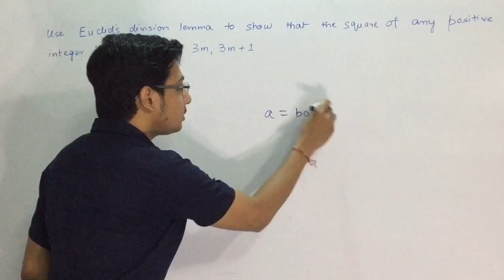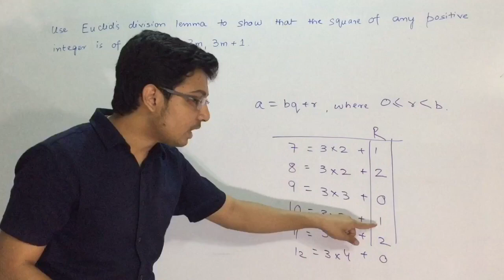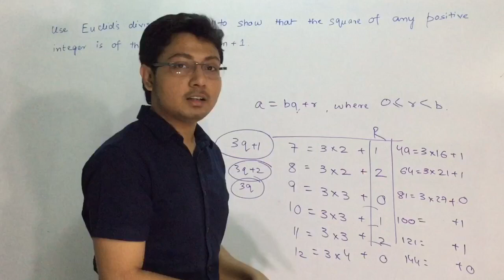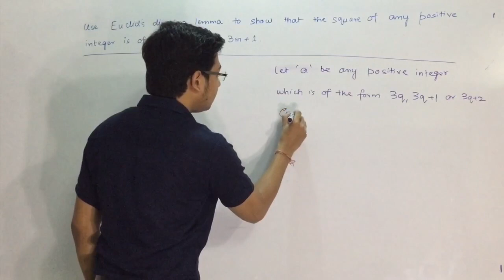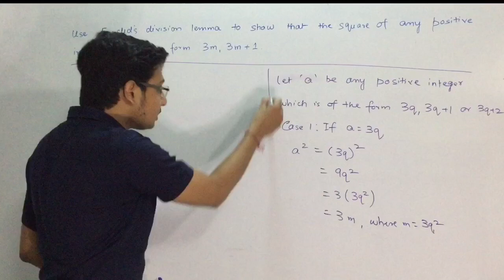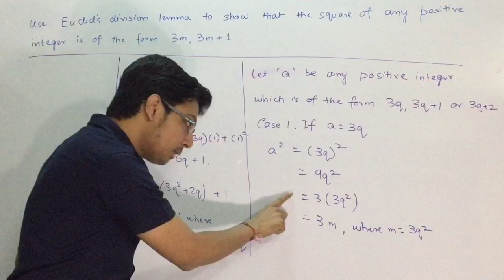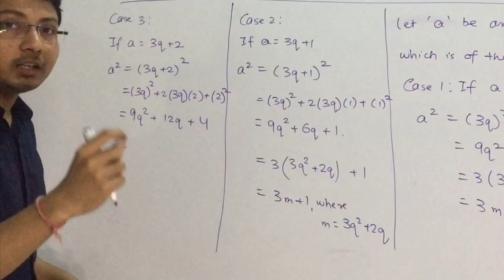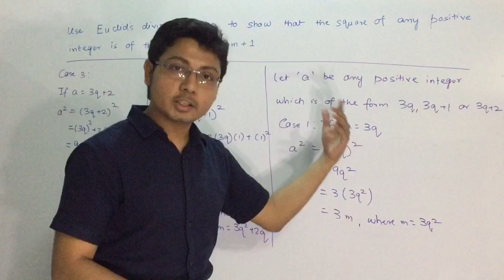Exercise 1.1 Question 4 maths class 10. Exercise 1.1 question 4 class 10 MATHS NCERT solutions.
Exercise 1.1 Question 4. Class 10 NCERT. Real numbers class 10 exercise 1.1 q 4.  Use Euclid’s division lemma to show that the square of any positive integer is of the form 3m or 3m+1
Exercise 1.1 Question 4 class 10 real numbers. In this channel, we provide you the detailed solution on real numbers class 10 NCERT maths. Exercise 1.1 class 10 maths ncert solved. Here is the link with the questions for exercise 1.1 maths class 10.